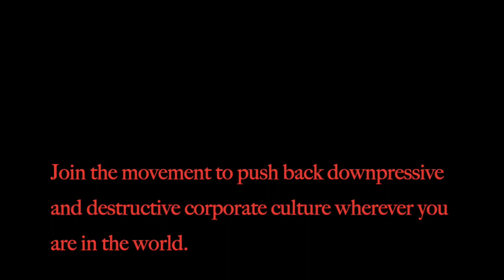SurfHouse Calpe Music: Stealing from the Future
Been blessed a life of Natural Mystic. Country Side living the SurfLife since an early age. We have learnt to nurture, save and share this beauty. We built our business around this beauty. We share our experiences through our business and whenever possible we reinvest into nature and take our business further and further. I thought this track had relevancy to todays current state. The state of affairs. The state of the planet and seas. Without going into political arguments, I share simple creativity to bring across a simple message. Enjoy the music. The B-Takes of the recording studio.

Most relevant in todays news is Mauna Kea which I take personally to heart from my upbringing in Hawaii. This is the case of all people getting overrun by corporate and government. Its time to give back to Nature. Stop corporate downpressing and destruction of our environments, cultures, heritage and beliefs. The new renaissance has arrived. Rebellion Extinction has arrived. The people has risen. From wherever you are in the world, there are examples of struggles and strife. Rise up and support no matter where and who you are. The planet belongs to nature.